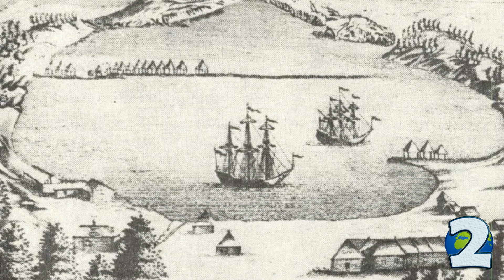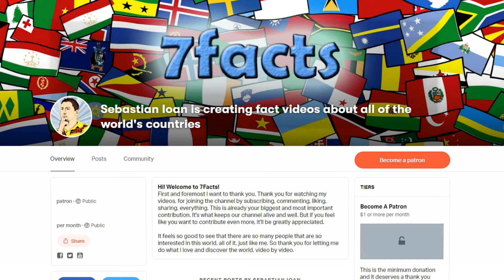Russia's Wild East: 7 Facts about Kamchatka Krai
More information about the video content bellow:
1. Kamchatka Krai is a federal subject (a krai) of Russia. It is geographically located in the Far East region of the country. The largest active volcano in the northern hemisphere and brown bear scooping up salmon – you can see both in Russia’s barely touched Kamchatka Peninsula. Without a doubt, this sub-Arctic, 1250km-long finger of land in the Russian Far East is one of the top places on Earth for pristine habitats and abundant wildlife, despite being covered in snow and ice most of the year.

2. Kamchatka, like much of Arctic Siberia and North America, was originally sparsely inhabited by native tribes. In the 16th century, spurred by tales of a land of fire that was rich in fish and furs, Kamchatka was claimed by Muscovite Russia. Two settlements were built by Cossacks in 1697 as fur trading posts.

3. Petropavlovsk-Kamchatsky is the largest city and capital of Kamchatka Krai, and home to over half of the krai's population.

4. The Pacific Plate is subducted beneath the Okhotsk plate just miles off Kamchatka's coast, and the peninsula is extremely geologically active. Two of the most powerful earthquakes ever recorded shook the peninsula in 1737 and in 1952 at 9.3 and 9.0 magnitude respectively. The latter caused a tsunami which ravaged Hawaii and even reached as far as New Zealand and Chile. In addition to these two mega-quakes, powerful earthquakes occur quite often. A 6.0 magnitude earthquake occurs roughly every 3–5 years with a 7.0 quake occurring roughly every 10–15 years.

5. Kamchatka Krai is an active volcanic zone which is home to Kluchevskaya, the largest volcano in Eurasia, and the Decade Volcanoes of Avachinsky and Koryaksky.

6. Kamchatka is the real “bear state” of the Russian Federation. According to various estimates, there are between 15,000 and 30,000 bears here. Such a high concentration of bears cannot be found anywhere else not only in Russia, but in the whole world.

7. The Valley of Geysers is a geyser field on Kamchatka Peninsula, Russia, and has the second largest concentration of geysers in the world. This six-kilometre-long basin with approximately 90 geysers and many hot springs is situated on the Kamchatka Peninsula. Temperatures have been found to be 250 °C, 500 m below the caldera ground. It is part of the Kronotsky Nature Reserve, which, in turn, is incorporated into the World Heritage Site "Volcanoes of Kamchatka". The valley is difficult to reach, with helicopters providing the only feasible means of transport.

By Tamten at cs.wikipedia - Originally from cs.wikipedia; description page is/was here., Public Domain,

Intro Creator:
Pushed to Insanity